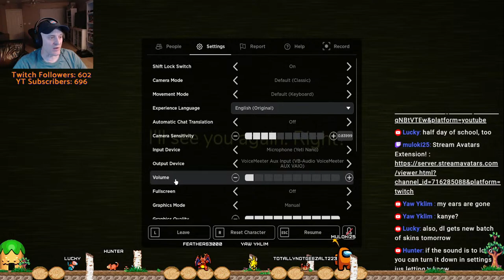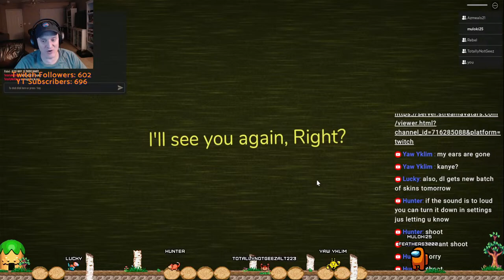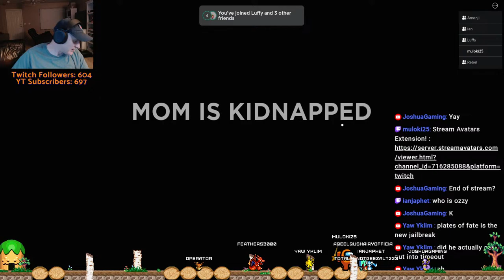Thursday night with viewers !roblox !discord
Having fun with Roblox! Thanks for dropping in! My Roblox profile